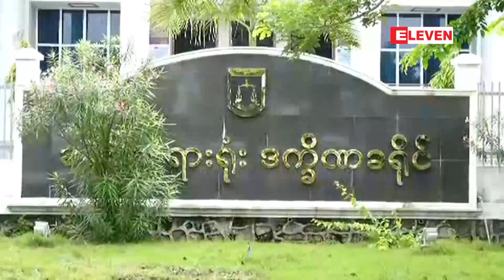Victoria က ေရြးျပထားသည့္ ဗီဒီယိုဖိုင္ကို သက္ေသအျဖစ္ တရားရံုးသို႔တင္သြင္း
စြပ္စြဲခံရသူေအာင္ႀကီးႏွင့္ ေက်ာင္းႀကီးၾကပ္ေရးမွဴး၏ သားႏွစ္ဦးပါဓာတ္ပံုမ်ားကို ခ်ျပၿပီး က်ဴးလြန္သူဟုဆိုသူကို Victoria က ေရြးျပထားသည့္ ဗီဒီယိုဖိုင္ကို သက္ေသအျဖစ္ တရားရံုးသို႔တင္သြင္း
စြပ္စြဲခံရသူေအာင္ႀကီးႏွင့္ ေက်ာင္းႀကီးၾကပ္ေရးမွဴးရဲ႕ သားႏွစ္ေယာက္ပါ၀င္တဲ့ ဓာတ္ပံုမ်ားကို ခ်ျပၿပီး က်ဴးလြန္ တယ္လို႔ဆိုသူကို Victoria က ေရြးျပထားတဲ့ ဗီြဒီယိုဖိုင္အား သက္ေသအျဖစ္ ၾသဂုတ္လ ၁၄ ရက္ စတုတၳအၾကိမ္ရံုးခ်ိန္းမွာ  တရားရံုးေတာ္သို႔ တင္သြင္းခဲ့တယ္လို႔ သိရပါတယ္။